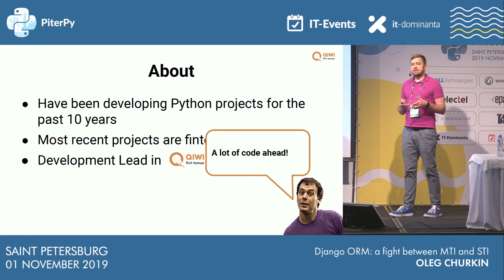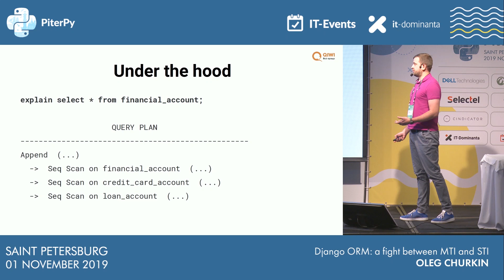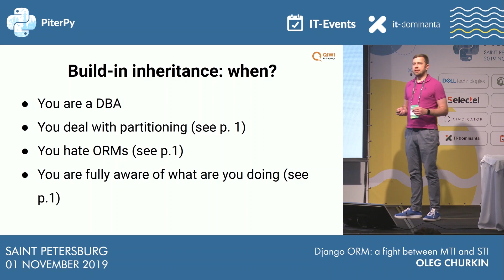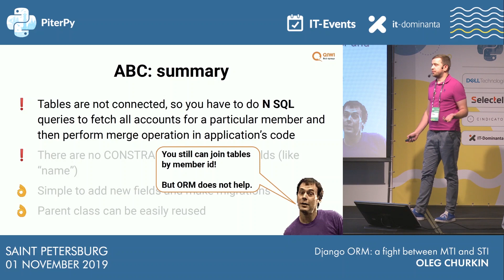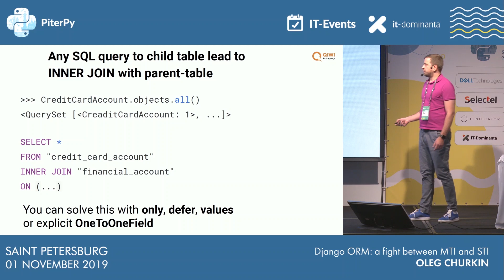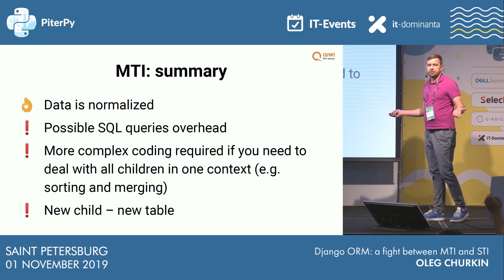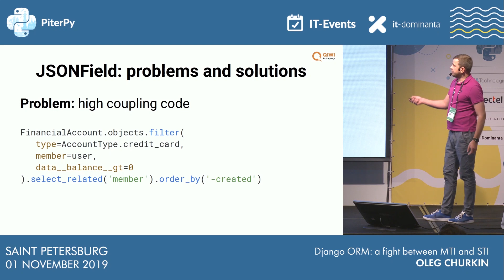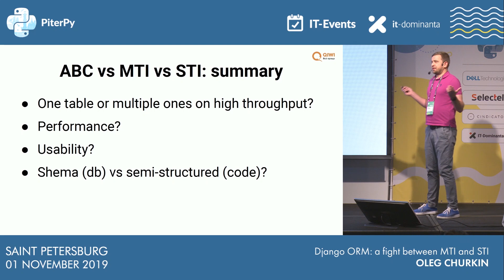[RUS] Олег Чуркин (QIWI): Django ORM: битва MTI vs STI /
— Ближайшая конференция:
Django ORM: битва MTI vs STI

В своем выступлении я расскажу, какие способы наследования таблиц можно реализовать с помощью Django ORM, в чем преимущества и недостатки каждого метода и как можно улучшить получившийся результат с помощью сторонних библиотек.
Мы порассуждаем на следующие темы:

Какие способы применить наследование таблиц поддерживаются PostgreSQL.
Multi-table vs Single table inheritance – в каких случаях какой подход лучше использовать, и какие инструменты могут сделать это наследование менее болезненным.
Нюансы работы с JSONb полями в STI – расскажу, как поддерживать схему данных в таких полях и как эффективно манипулировать данными.
Как с помощью Django-менеджеров можно упростить код и скрыть нюансы наследования.

Олег Чуркин:
Москва, Россия
Development Lead
QIWI

Уже около 10 лет занимаюсь разработкой Python-проектов различной сложности. Сейчас руковожу разработкой финтех проектов в QIWI, до этого - разработчик в statusmoney.com, «Яндексе», руководитель группы Python-проектов в Rambler&Co, ведущий разработчик в РБК, а также в «Лаборатории Касперского», Innova и компании Acronis.

ORGANIZERS